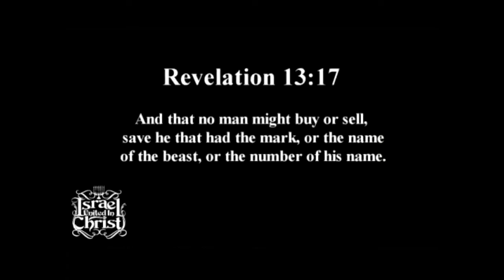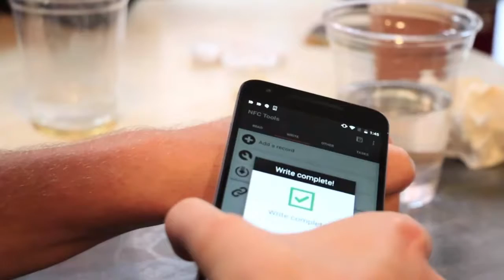I Put A Payment Chip In My Hand To Replace My Wallet BuzzFeedVideo IUIC (GMSREBUKETHETEMPTER)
(GMSREBUKETHETEMPTER)
IUIC Bishop Nathanyel finds out from Buzzfeed what the mark of the beast 666 rfid chip can do.

Microchip implants (RFID) being implemented at stores across America November 2016 New World Order